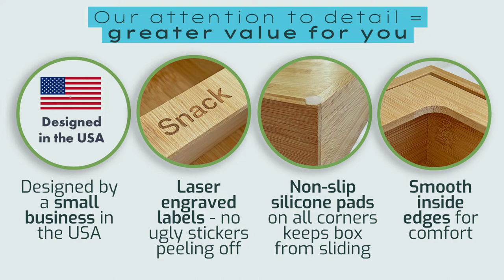Expandable Ziplock Bag Drawer Organizer from HinterHill. Eco-friendly bamboo construction.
Get control over your messy kitchen drawers. With our ziplock bag organizer you can easily ORGANIZE YOUR SANDWICH BAGS and up to four foil and plastic wrap boxes! Expandable large capacity ziplock bag drawer organizer means you can take control of your kitchen and your drawer. Innovative design expands to fit drawers up to 21" wide. Side pockets provide plenty of room to hold large kitchen utensils and tools. Time to tidy! Keep it neat with our sandwich bag organizer.

COMPATIBLE WITH THE MOST POPULAR BRANDS AND BAGS: Our baggie organizer for drawers works with Gallon, Quart, Sandwich and Snack size bags. Bags need to be removed from cardboard boxes before inserting into organizer. Not compatible with quart size slider bags.

DESIGNED IN THE USA by a woman-owned and operated small business. We guarantee high quality in the design and manufacturing of all our ziplock storage bag organizers for drawers.

PREMIUM DETAILS THROUGHOUT our bamboo ziplock bag organizer for drawers. Laser-engraved labels, polished and lacquered bamboo, non-slip pads to prevent organizer from moving, and smooth insert edges for comfort.

100% SOLID BAMBOO CONSTRUCTION of our ziploc organizer guarantees durability, food-safety, and environmental sustainability. Our bamboo is BPA-free, anti-bacterial, and waterproof.